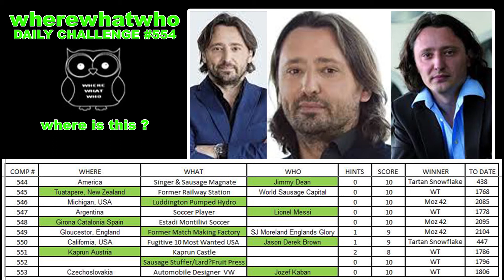wherewhatwho DAILY CHALLENGE #554